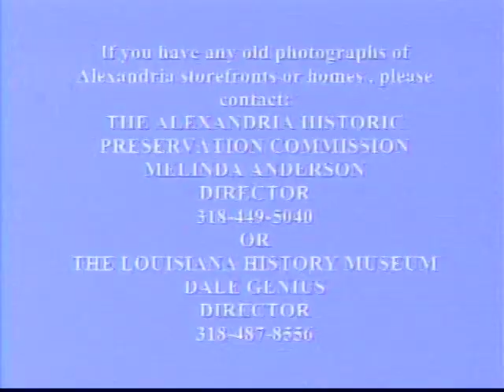city of alexandria, la. committees 20 may 2008